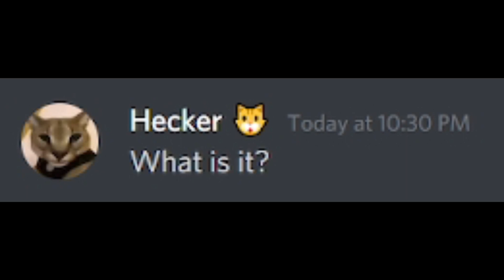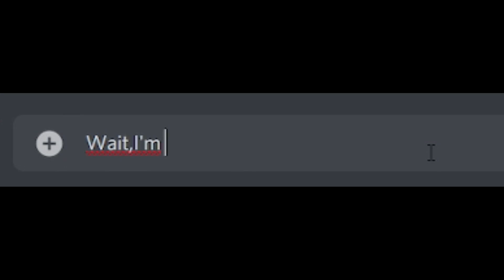(Episode 5) When You Have A Serious Talk With Hecker! 🐾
⏰ CHAPTERS!
0:00 Bonus Part
0:42 Lore Part
1:15 Outro